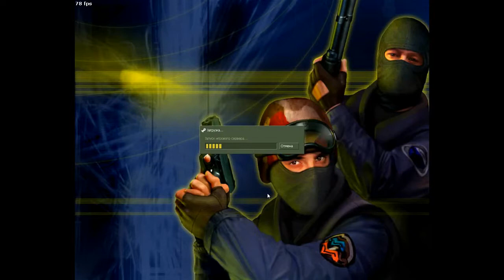Как я играю в кс 1.6.:):)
Привет. Сегодня я решил по играть  в кс 1.6. Если чё раундов будет где то 10 из которых я буду проигрывать :(. И кстати в видео будет слово "Спойлер:" и вы должны написать в комментарии что там будет написано. Это задание для вас. Желаю удачи:)